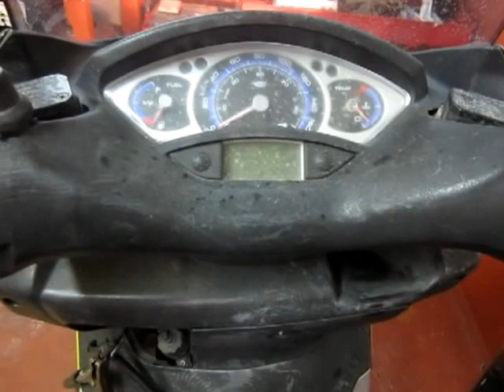YAMAHA X-MAX 250 2005 2006 2007 COD365